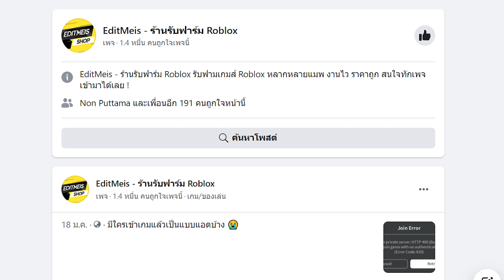All Star Tower Defense : หนวดขาว 6 ดาว ตัวนี้ดีไหม รีวิวตัวละคร